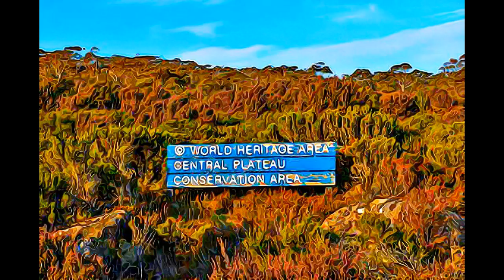Australia - Tasmanian Wilderness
Tasmanian Wilderness, Australia